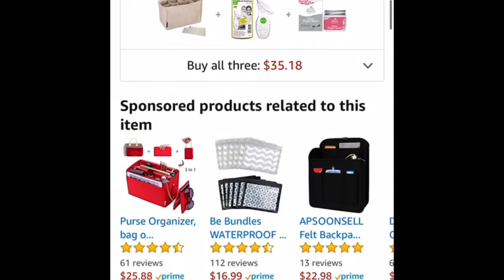All About My Collective BAGS||Anastasia Ark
Hello Guys !!!
This is Part 1 of my video , I will release Part 2 shortly!!
Anastasia Ark